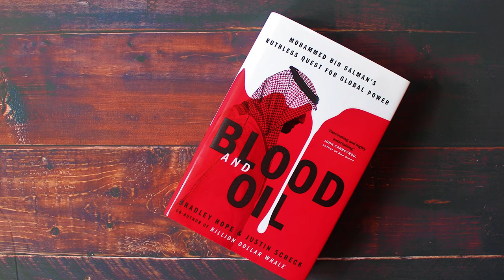Inside The Life of Saudi's Richest Prince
Rich people are always in the news. The more people have, the more they’re talked about. And once you’re at a certain level, you kind of become a legend, like Crown Prince Mohammed bin Salman of Saudi Arabia. He and his family are worth an astonishing $2 trillion! What kind of lifestyle does he have with that fortune? I’m going to tell you…